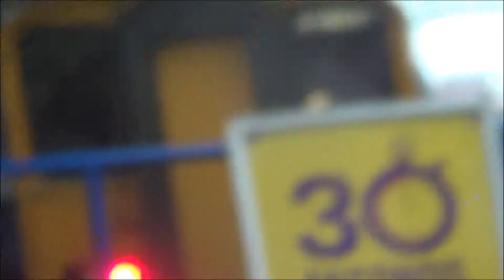FGW 150-244 around at Brighton and Hove Stations, 09/01/2015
There was the rear FGW class 150 running on Friday 9th January 2015. The 150 looked cool didn't it? :-)